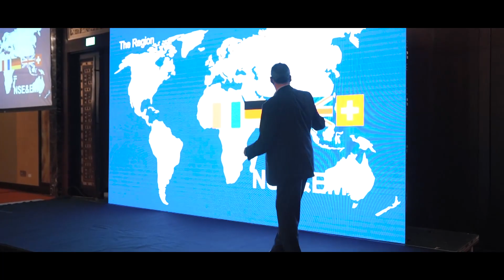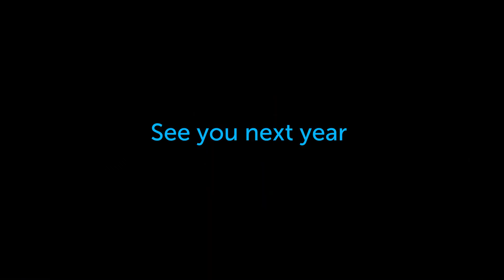Mitel Corporate Event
Corporate Event. Production, and Post Production.